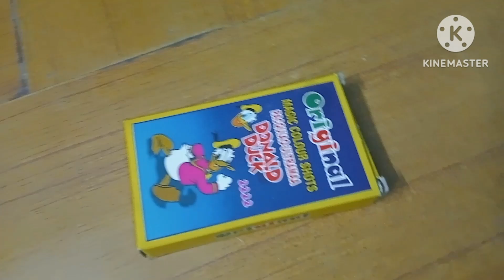Bidi Bomb 💣 (Paani Wala Bomb) Testing 2023